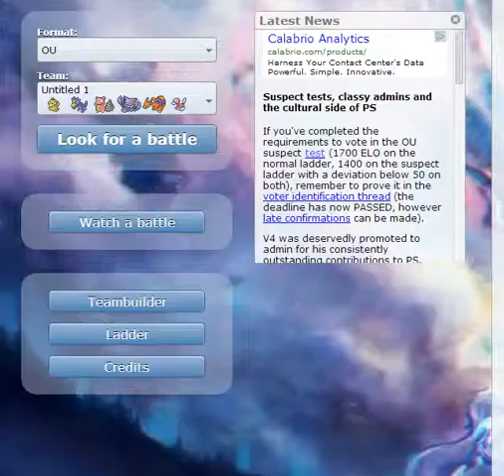Looking at 3D Sprites | Psyduck AND Golduck!